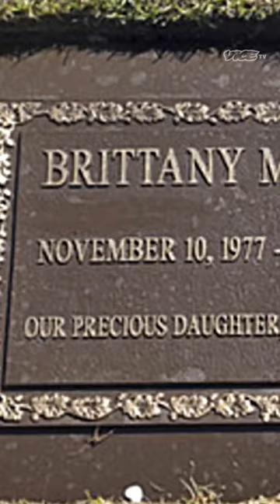The Bizarre Death of Brittany Murphy: (Re)Solved, Thursdays at 9P on VICE TV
Investigating the bizarre death of Brittany Murphy and her husband. Watch (Re)Solved on Thursdays at 9P on VICE TV.